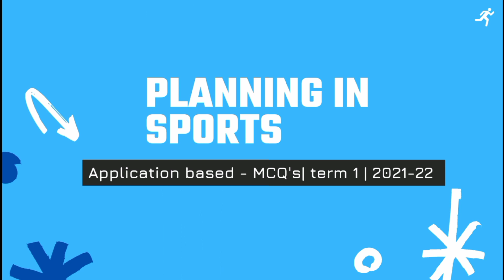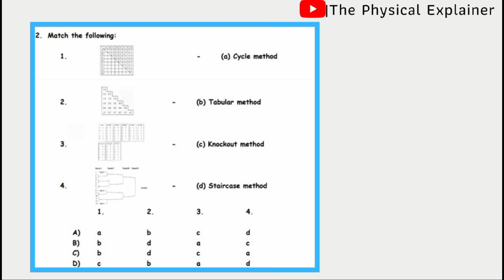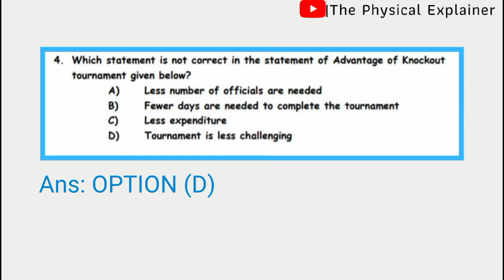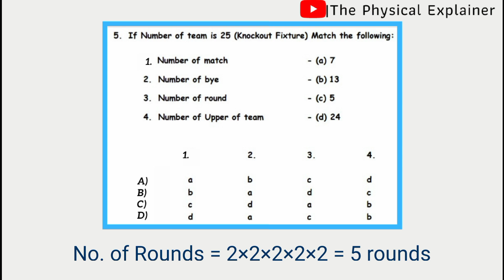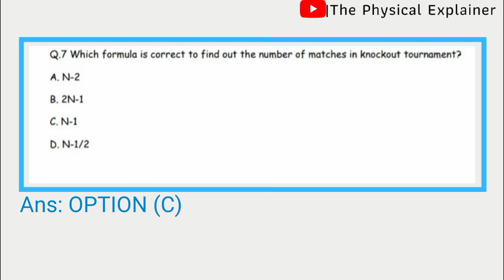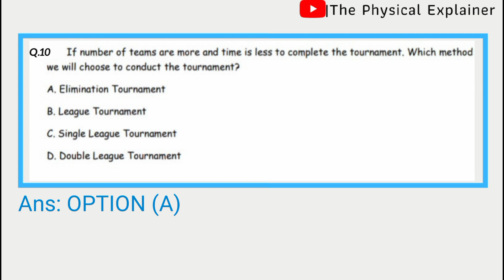Planning in sports Application based- mcqs class 12 physical education term 1 [CBSE 2021-22] 🔥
📌 In this video I have Explained Application based mcqs of planning in sports class 12 unit 1 physical education for term 1 cbse 2021-22.

📌You can ask me Doubts related to this video in Comment box ⬇️

📌 If this video helped you out, then

📌 And also 'THANKSALOT FOR WATCHING'...

planning in sports class 12 physical education term 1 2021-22, planning in sports class 12 mcq, planning in sports class 12 most important MCQ's, planning in sports class 12 top 20 MCQ's, planning in sports class 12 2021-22 boards, planning in sports term 1 mcq
The physical explainer, Vibhav Jha, Physical education class 12, physical education term 1, physical education mcq for term1, planning in sports mcq, class 12
Physical chapter 1, P.Ed, Planning on sports, Planning, Physical, Physical unit 1

PHYSICAL EDUCATION, class 12 new syllabus, cbse class 12 term wise latest syllabus 2020-21, cbse new syllabus for 2021, physical education new syllabus, latest syllabus

the physical explainer, Physical education class 12, physical education term 1, physical education mcq for term1, planning in sports mcq, class 12

🇮🇳जय हिंद🇮🇳